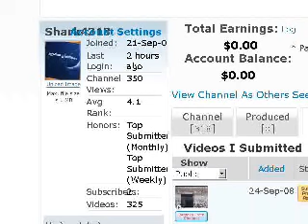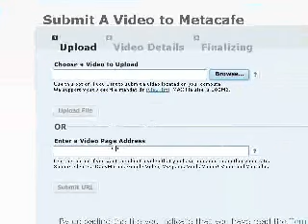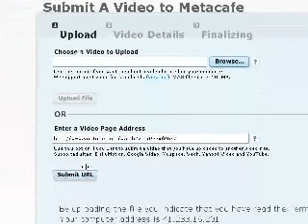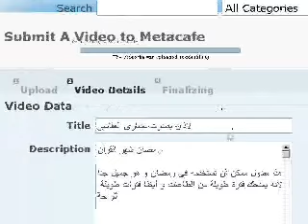we can do it in metacafe also brothers